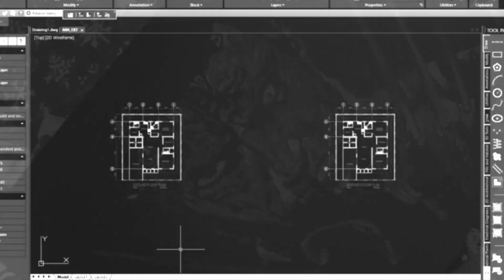Drawing No. 560: Dr. ANTONIO G. SISON 7th UP President (Term of Office 1943 - 1945)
This video show on how to draw a portrait using a white charcoal pencil with a graphite pencil for detailing on a black paper.